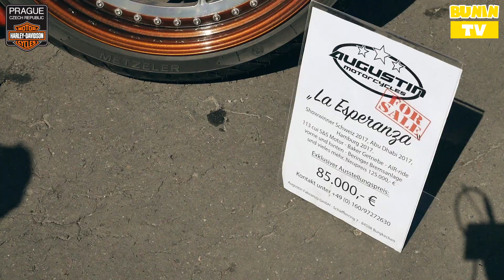Денис Бунин обзор фестиваля 115th Harley-Davidson Anniversary Prague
Российский юный артист Денис Бунин посетил всемирный фестиваль 115th Harley-Davidson Anniversary, Prague, July 2018 - где стал самым юным корреспондентом . Этот ролик рассказывает о настроении фестиваля .

Денис Бунин участник первого дуэта с Миланой Гогунской в совместной работе - Я Милана .

В настоящее время Денис Бунин работает над сольным альбомом и снимает видеоклипы .

В главной роли - Денис Бунин
Режиссер - Михаил Гребенщиков
Монтаж - Михаил Гребенщиков
Музыка - Mötley Crüe , Сектор газа , StatusQuo , Рондо , Земляне .
В эпизодах - Милана Гогунская , Ксения Ягодинская (HARDY)
Продюсер - Михаил Гребенщиков
Категория - Музыка